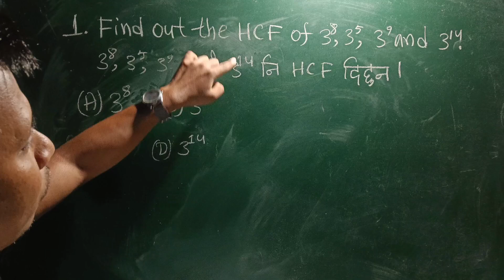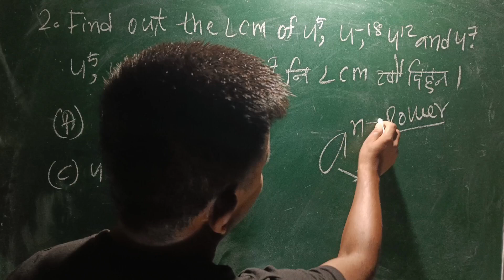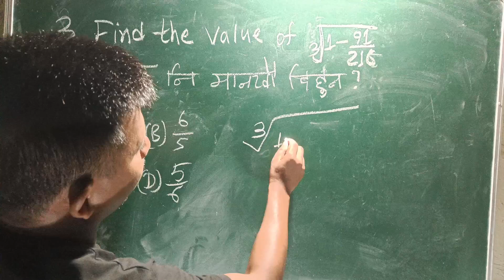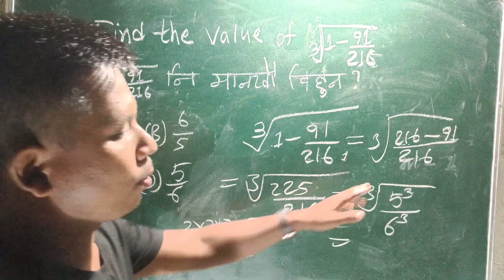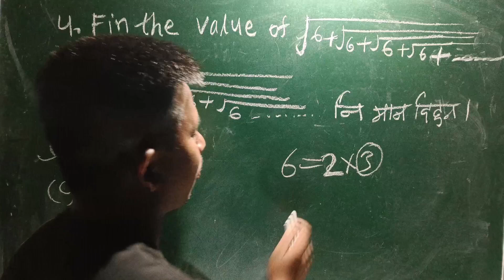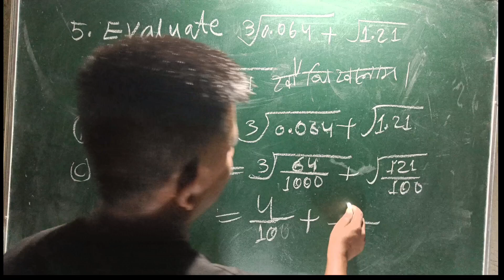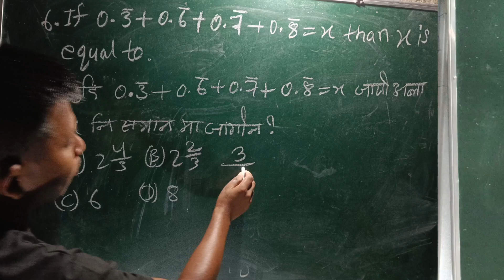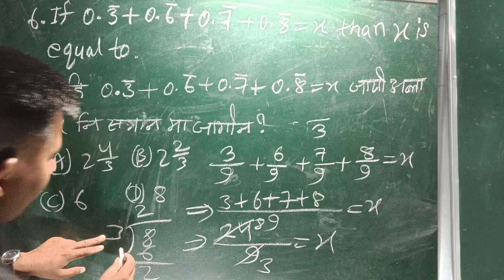Adre Grade IV & Assam Police || Maths (सानखान्थि) Common MCQ Questions & Answers || JM Bodo Study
JM Bodo Study